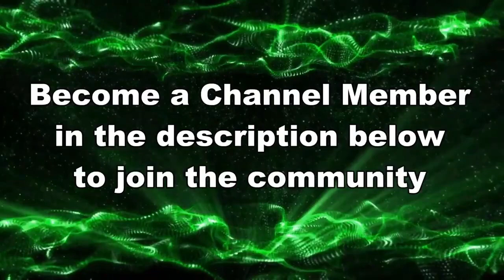IS THIS THE COMPETITION!!! // Splatoon 3 NEW SEASON Gameplay 2025 // Splatoon 3 NEW SEASON Gameplay